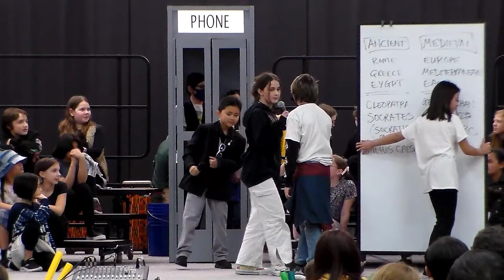Circle K & Into the Unknown - T.H.E. 5th grade (4-22-22 night concert)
Tumwater Hill Elementary 5th graders present:
"Bill & Ted's Excellent Adventure" - 4-22-22 (show #3)
-- Circle K scene
-- "Into the Unknown" from Frozen 2
-- Anna, Olaf, Elsa scene